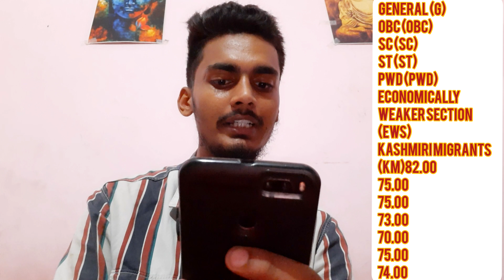First cut-off of BA and B.com Hindu college//Delhi university//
This video is for educational purpose only. copyright disclaimer under section 107 of the copyright act 1976 allowance is made for "fair use" what purpose criticism, comment ,news reporting, teaching scholarship and research.